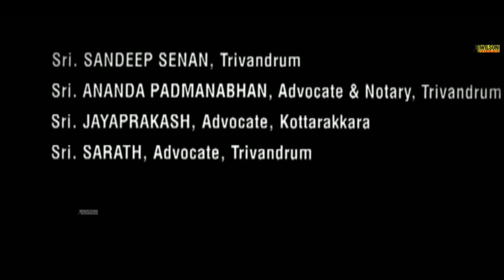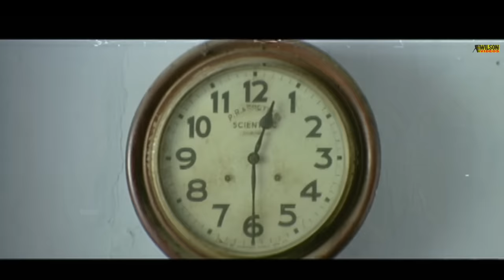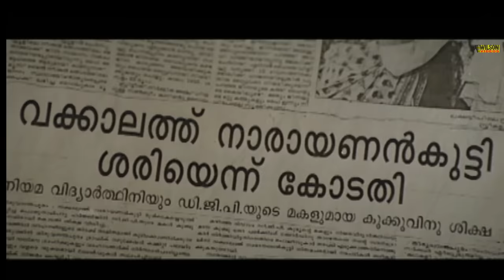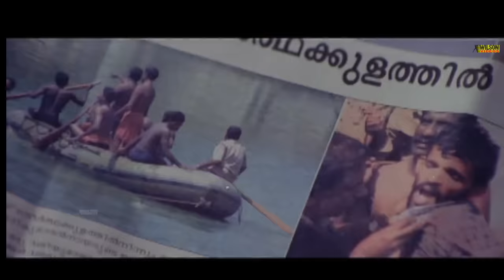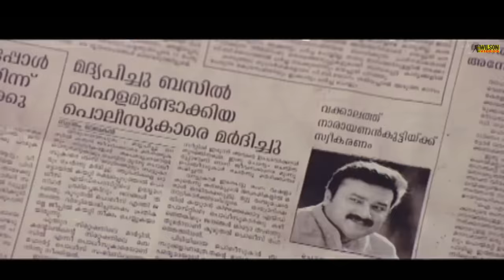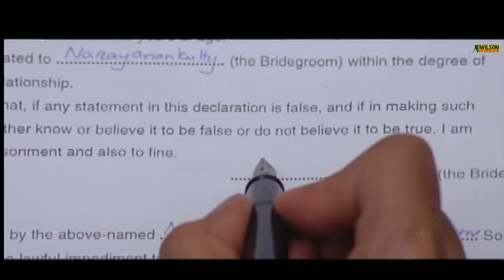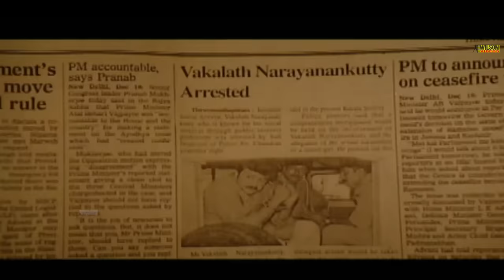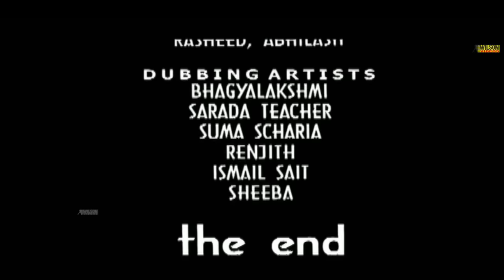Vakkalthu Narayanankutty Malayalam Full Movie | Jayaram | Manya | Thriller | English Subtitles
Vakkalathu Narayanankutty (transl. Narayanankutty on prosecution) is a 2001 Indian Malayalam-language legal comedy-drama film co-written and directed by T. K. Rajeev Kumar, starring Jayaram, Mukesh, Manya and Jagathy Sreekumar. It was actor Bobby Kottarakkara's last film. It was during the shooting of this film that Bobby Kottarakkara died, leaving the team to continue the shooting without him. The film had an average performance at the box office.
The film presents the story of Narayanankutty, popularly known as Vakkaalaththu Narayanankutty, an orthodox person and an active social worker who can bear anything but breach of justice and traditionalism. When he sees law being broken anywhere, he reacts promptly. He doesn't even care as to who is pitted against him and just goes on fighting. This leads to all sorts of problems in his life and the film follows that.
The film is loosely based on the noted social activist, Nawab Rajendran.
Directed : T. K. Rajeev Kumar
Screenplay : T. K. Rajeev Kumar
Jayaprakash Kuloor
Dialogues: Jayaprakash Kuloor
Story : T. K. Rajeev Kumar
Produced : B. Rakesh
Starring : Jayaram | Mukesh | Manya | Jagathy Sreekumar | Bobby Kottarakkara